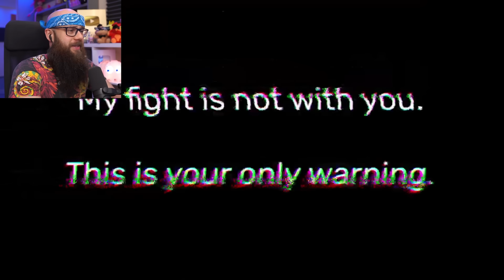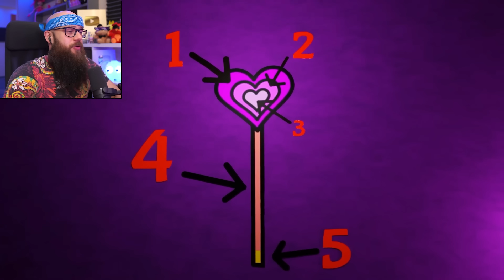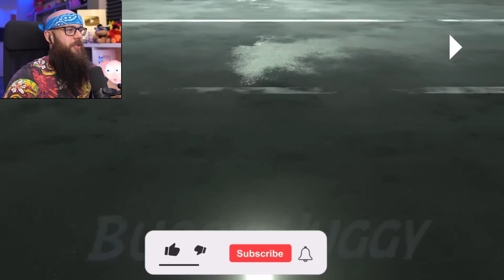🔥Już Jest! *GARTEN OF BANBAN 6* - "OFFICIAL GAME TRAILER 2023" ( Nowe Postacie! )